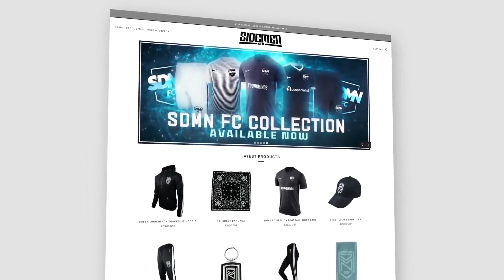THE SIDEMEN PLAY JENGA